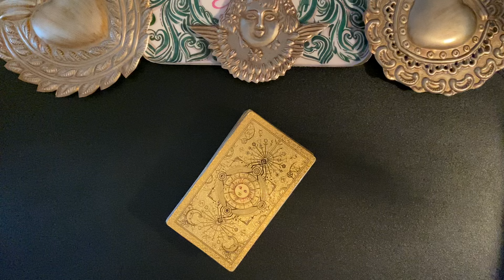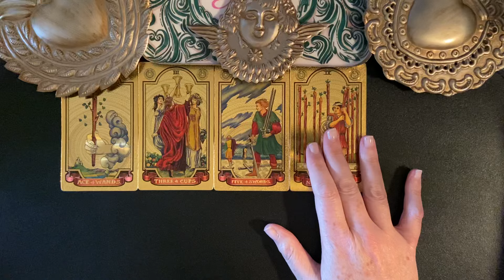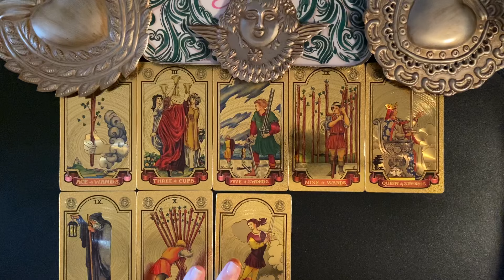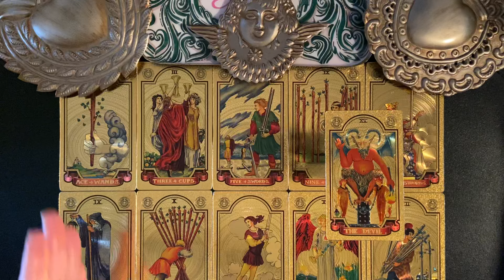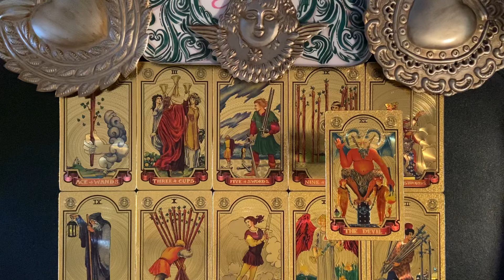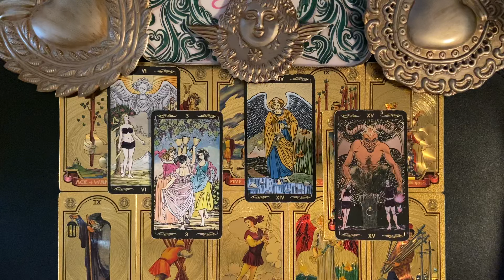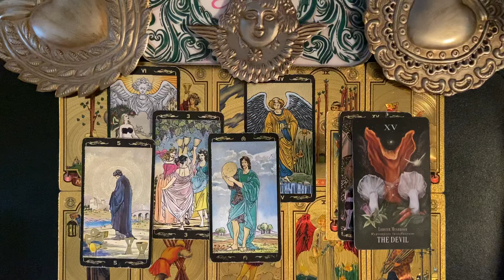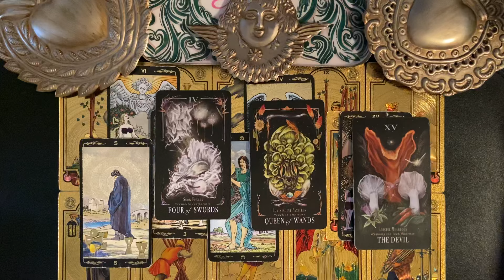GEMINI MONEY & CAREER TAROT WEEKLY FEB 5-11 2024 RISKY BUSINESS ! TAROT READING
Welcome. This is a Gemini weekly money & career tarot card reading for February 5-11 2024. Wait for the magic word and maybe get a free reading.